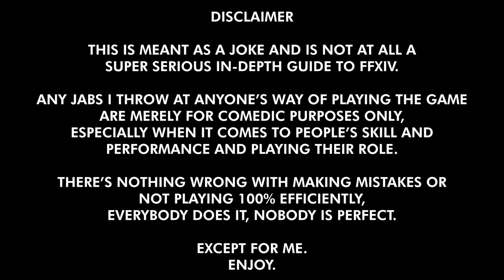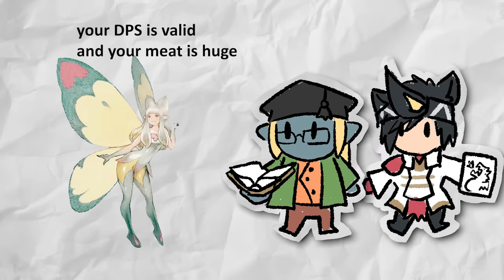A Crap Guide to Final Fantasy XIV - Healers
Dont tell me to rez more, you should die less